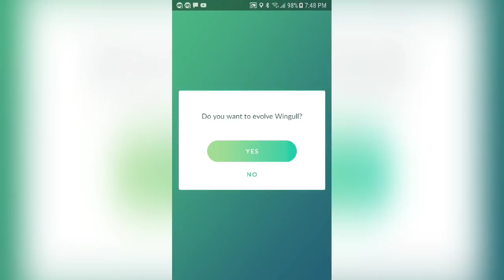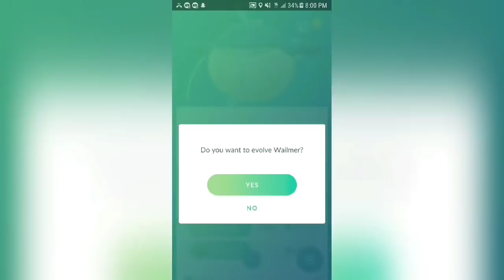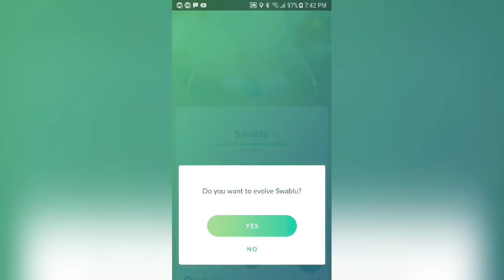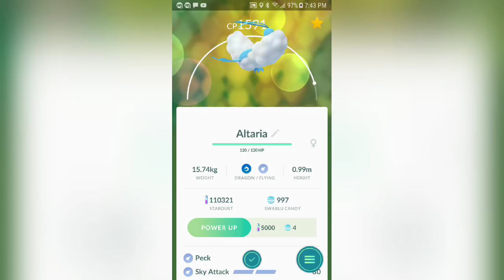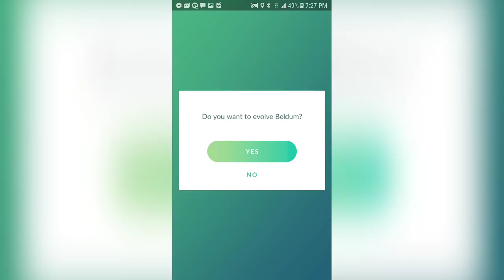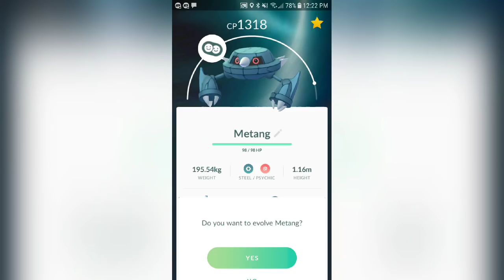Pokemon Go Gen 3 Mini Evolution Spree Part 4 Wave 4 Pokemon!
Lil evolution spree with gen 3 flying type pokemon from wave 4 of pokemons released this year!